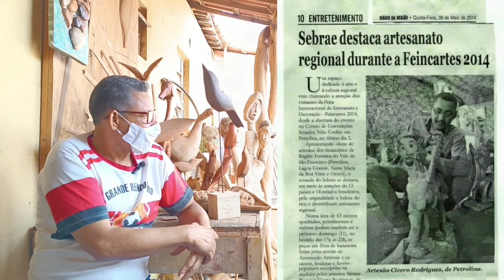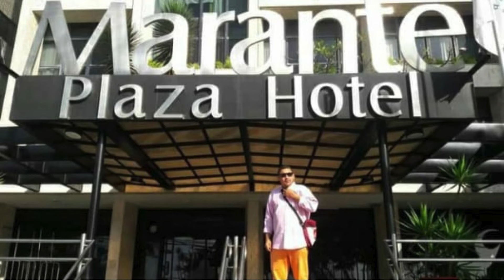Emoldurando Histórias com o Artesão Cícero Rodrigues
O nosso Quadro EMOLDURANDO HISTÓRIAS apresenta mais uma linda história de vida e superação.
O nosso homenageado de hoje é o Artesão Cícero Rodrigues, conhecido pelos mais íntimos como Cicinho. Natural de Ouricuri - PE, vivendo sua infância e adolescência em Jatobá - PE, hoje cidadão de reconhecimento internacional em Petrolina - PE.
Vamos assistir, curtir, comentar e compartilhar essa linda trajetória de vida desse grande artesão.